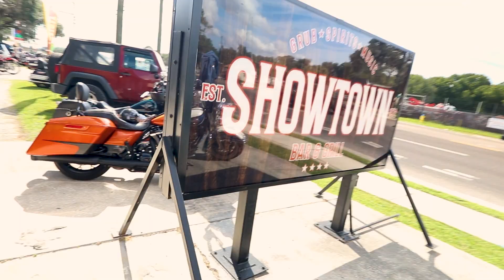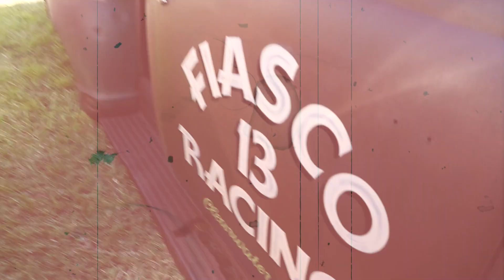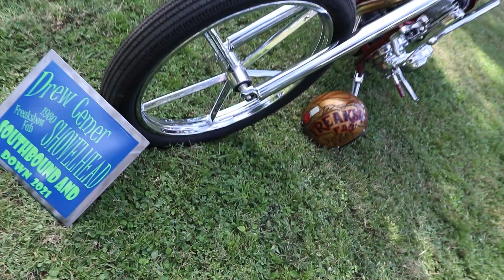South Bound And Down, The Way Biker Shows USED To BE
Instagram shovelheadffej

LICENSED MUSIC By, Boreis- Antionetta
                                       Leva_Across The Dead Sea
                                       Dollshade-Run If You Dare